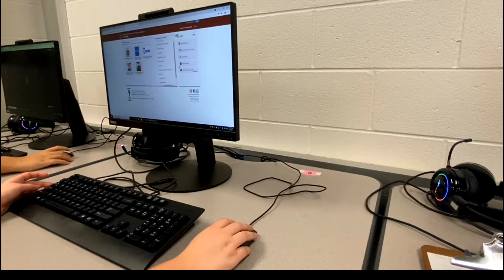11/10/2021 TMS Announcements